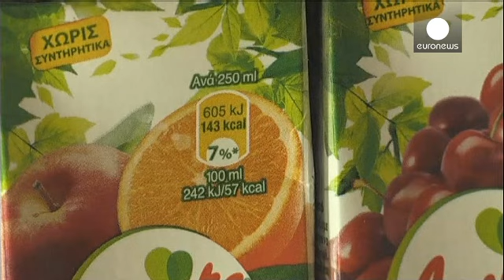L'OMS veut qu'on mange moins de sucre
L'objectif serait de limiter sa consommation journalière à 50 grammes de sucre ou 200 calories pour un adulte et 150 calories pour un enfant. L'équivalent de sept morceaux ou de 6 cuillères à café.

"A moins de 5 %", une étude montre même qu'il y a zéro carie dentaire, rappelle ainsi le Dr Francesco Branca, directeur du département de la nutrition pour la santé et le développement à l'"Organisation Mondiale de la Santé"